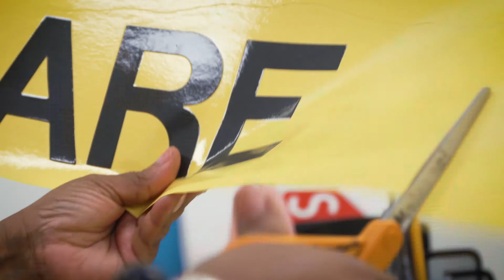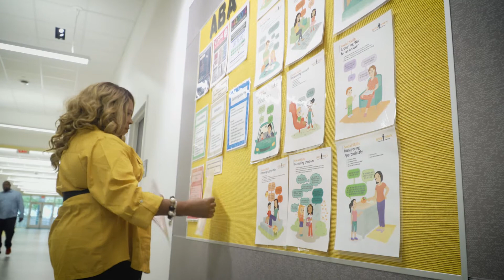HCDE Employee Spotlight: Patches Mohammed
HCDE Administrative Assistant Patches Mohammed is the September Employee of the Month. Patches has served for ten years in the classroom and in a variety of roles. She is known for her work ethic, attitude and love for the ABS West students, faculty and staff.